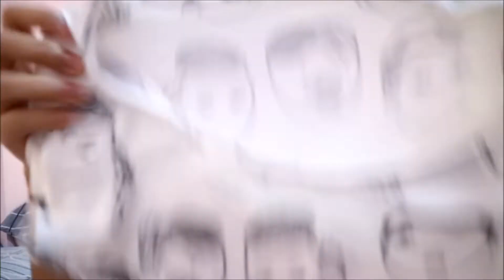SHOPEE TRY ON HAUL (Affordable Clothes!) | Danica Atienza Manalo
SHOPS:
jukaykaysale
Bella Printed Faces Crop Top (White & Black) - 89 pesos each
Thalia Polka Top (White) - 99 pesos

beautyone.ph
Cherry Print Sweatshirt - 314 pesos
Rainbow Stripes Sweatshirt- 263 pesos

clairecvc
Korean Knitted Top (yellow) - 185 pesos